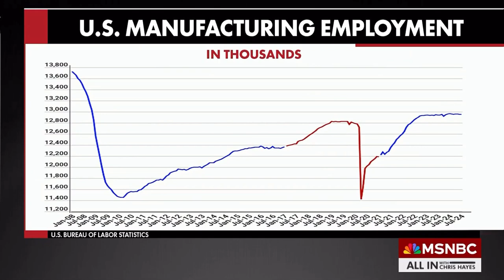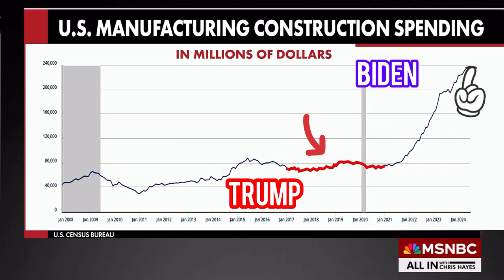Trump Lied About Companies Leaving During His 4 Years!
Here’s documentation of Trump’s Lies about his manufacturing gains while President!